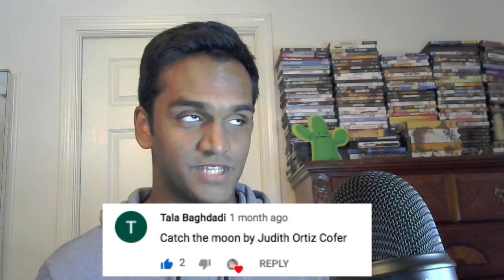Catch the Moon by Judith Ortiz Cofer (full audiobook)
Here is my audiobook of Catch the Moon by Judith Ortiz Cofer. I’m doing this for free in order to help those who want assistance while reading the text. This is in no way intended to be a replacement to buying the book, so hopefully there are no copyright violations during the process.

If you enjoyed the production, be sure to like this video!

I’ll see you guys soon! Take care! ❤❤❤